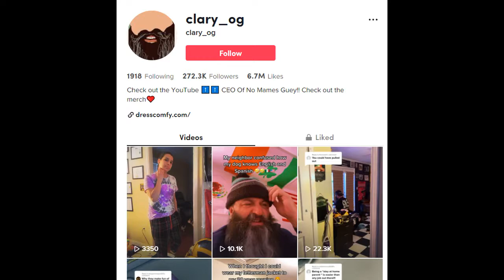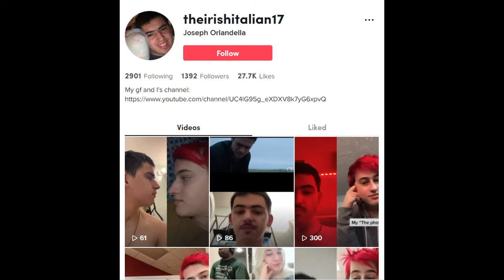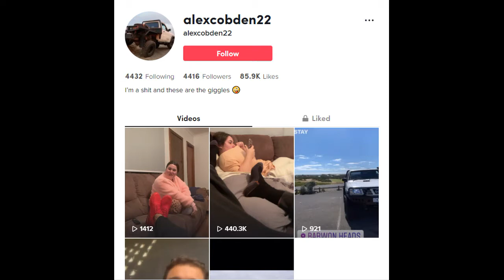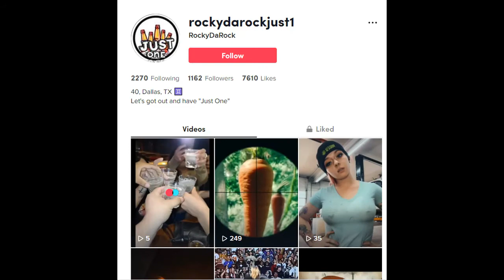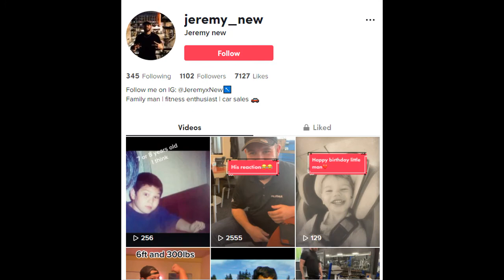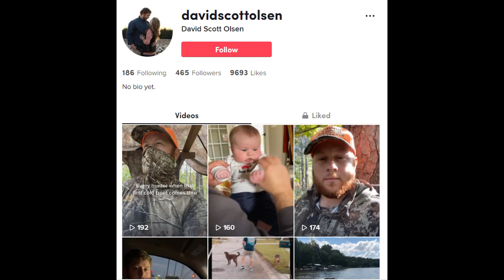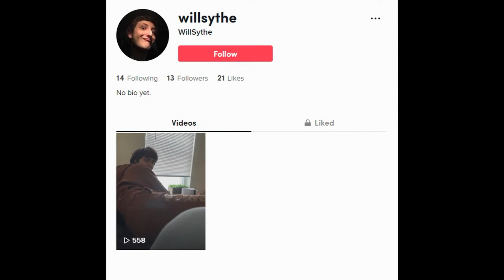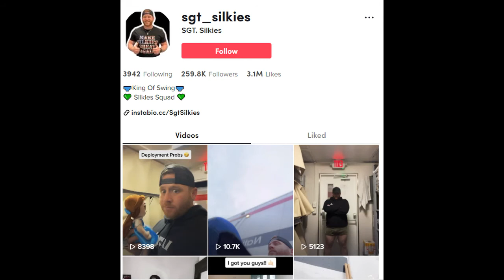Phil From The Small Weiner Club - Part1